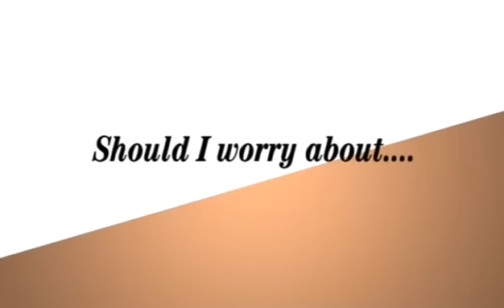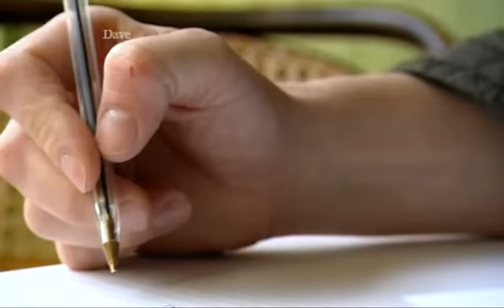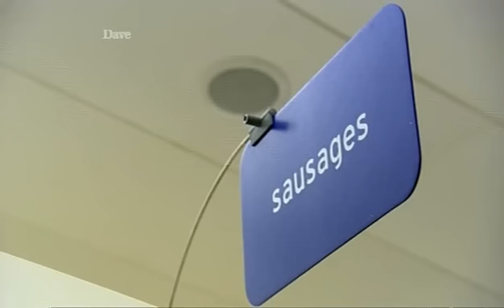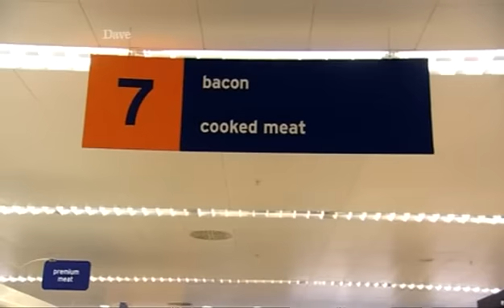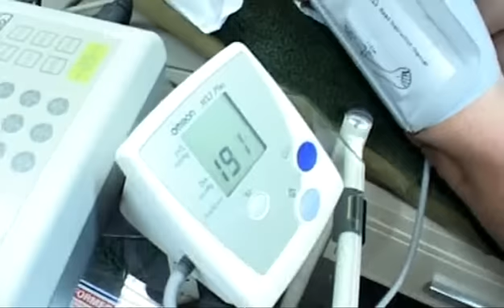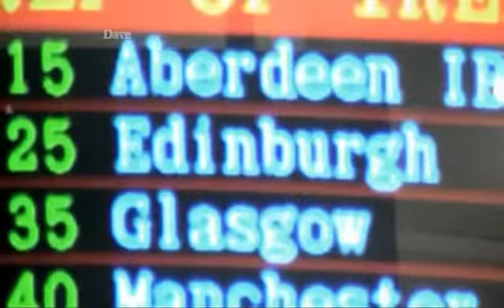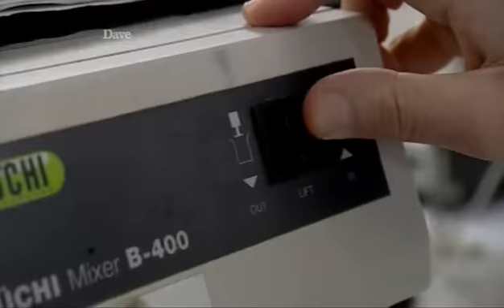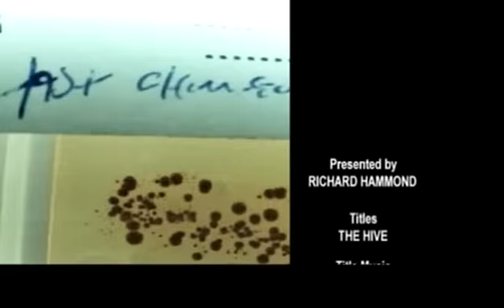Should I Worry About Sausages